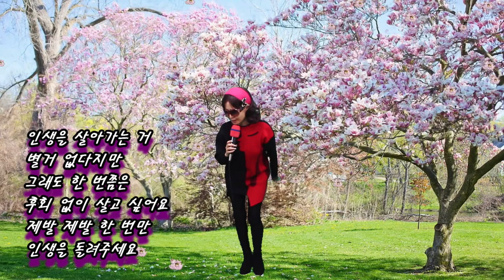돌려돌려 Medley - 초아강 (작사 한동한,작곡 강정숙) 한강 엔터테인먼트 스튜디오 20210310